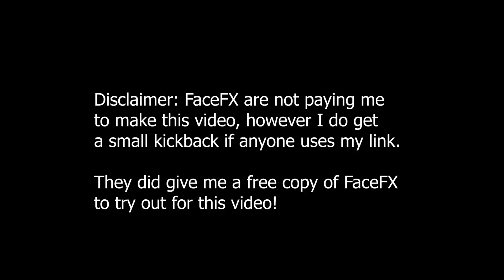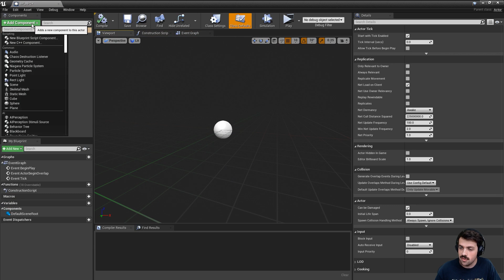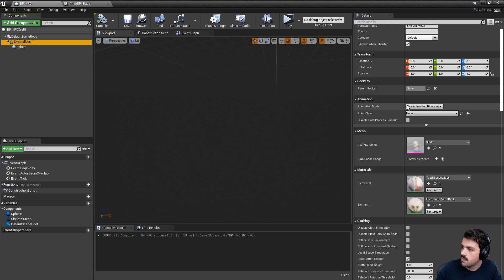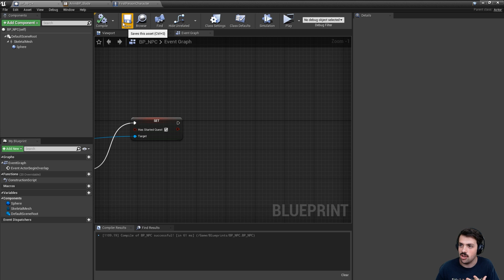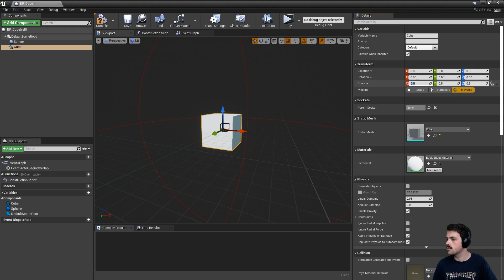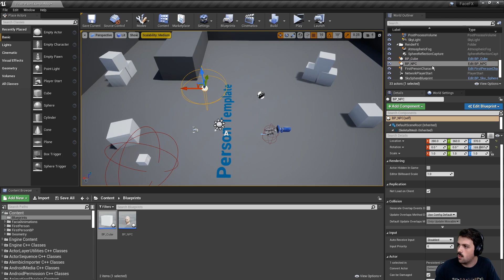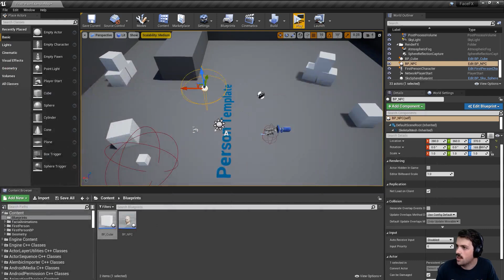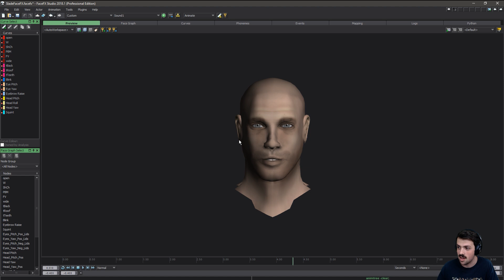Unreal Engine 4 Tutorial - Animating Faces with FaceFX